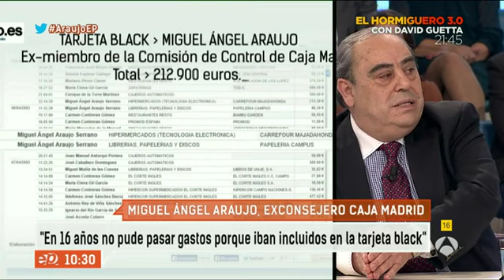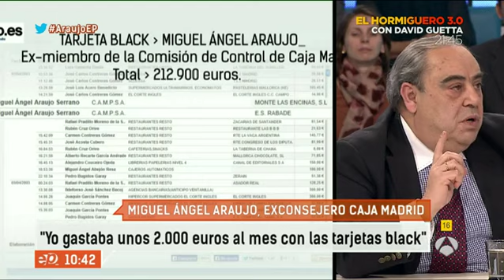Miguel Ángel Araujo: "Yo gastaba 2.000 euros al mes de las tarjetas black porque era mi sueldo"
El exconsejero de Caja Madrid ha justificado su uso de las tarjetas opacas de Caja Madrid en Espejo Público alegando que a él la dirección le dijo: "Toma, la tarjeta de gastos personales". Además ha reiterado que él ha sido el primero en decir "que han sido sobresueldos".